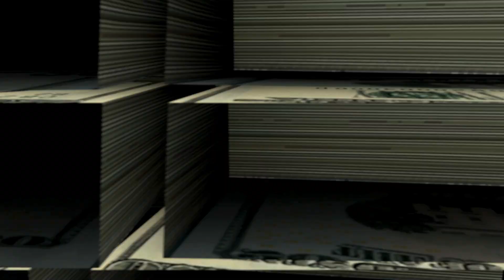MOMMY LONGS LEGS Goes Shopping (Poppy Playtime Animation)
FNAF is a popular indie game. Enjoy our original Five nights at Freddy's animations that has been created using source film maker know as SFM. Find more of our sfm fnaf animations on our channel. We post Five nights at Freddy’s daily.